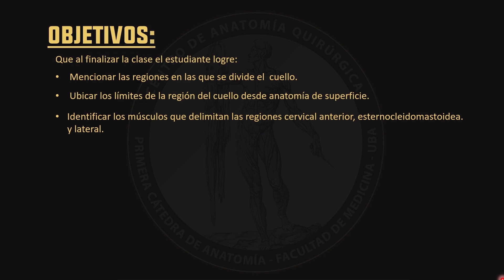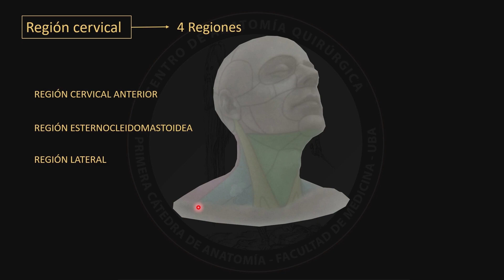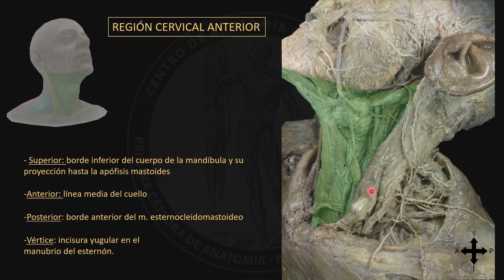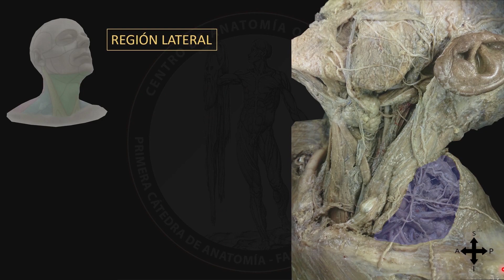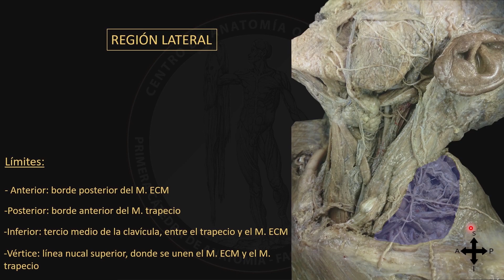Generalidades de cuello-PARTE 1- 5 Minutos de Anatomía-